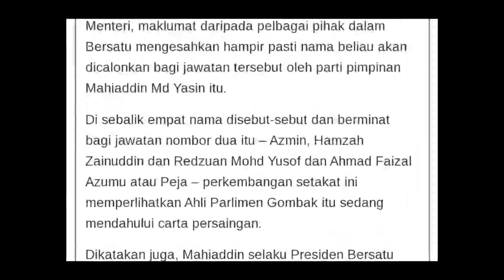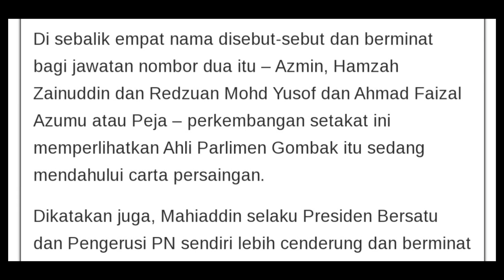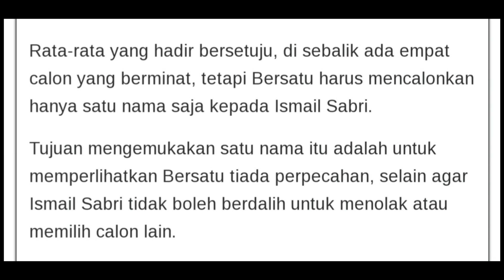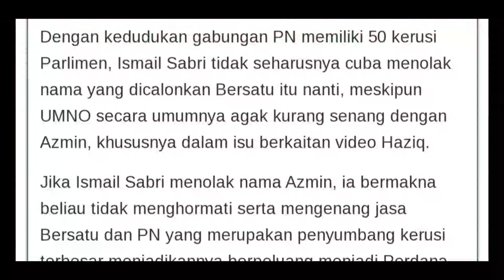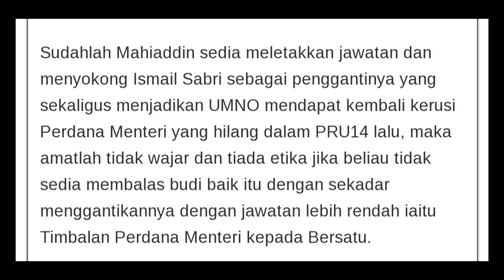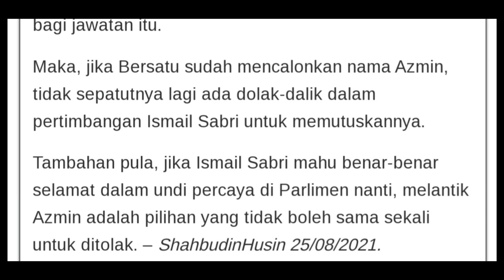Jika BERSATU hanya calonkan Azmin sebagai TPM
Adakah Muhyiddin dan BERSATU hanya akan hantar satu nama calon sebagai Timbalan Perdana Menteri? Benarkah Muhyiddin pilih Azmin pada saat-saat akhir?

Info berguna untuk anda:
Sakit tulang belakang?
Major Back Pain Relief In Just 16 Minutes?

Restored my full and beautiful hair that now GLOWS…

Okinawa Flat Belly Tonic | Awesome New Tonic Supplement For Weight Loss.

Do This In Bed and Eliminate Back Pain Quickly